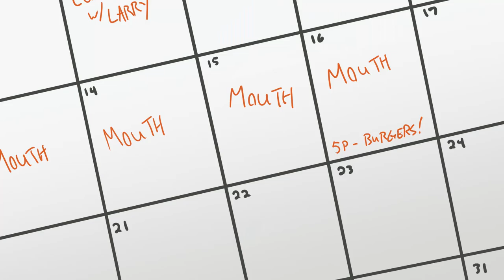Game Grumps Animated: Edgeworth's Defense | MoeChicken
This seems pretty airtight. I think he'll get off.

MoeChicken animates a segment from a Game Grumps episode!